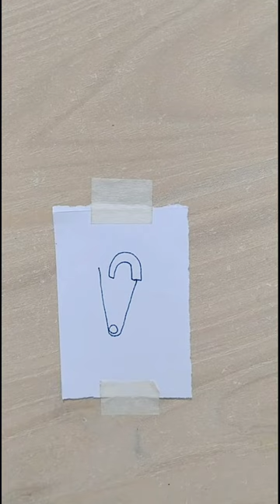easy safety pin 🧷 one line drawing ✍️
safety pin 🧷 one line drawing ✍️